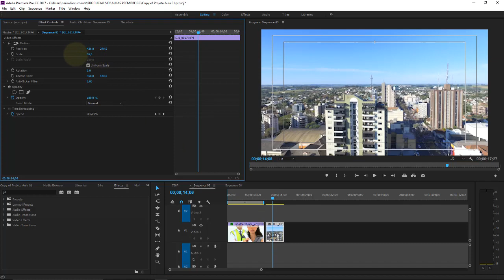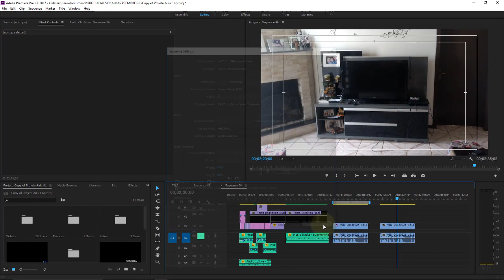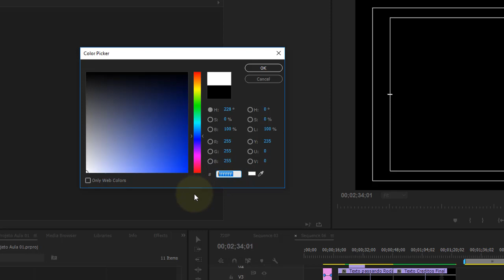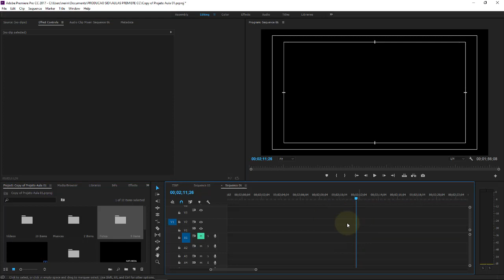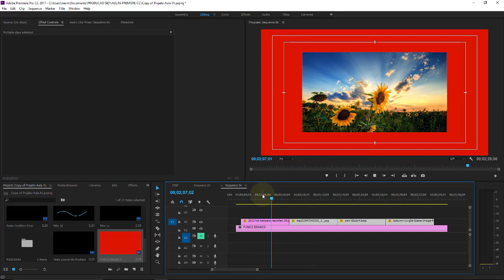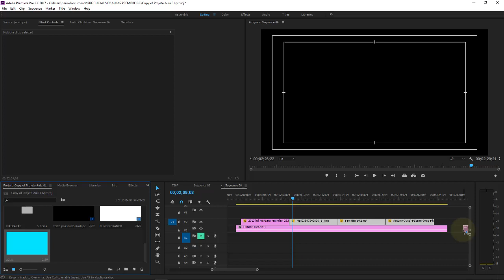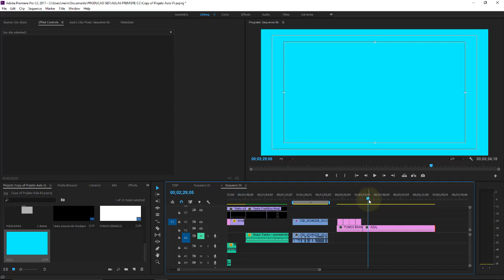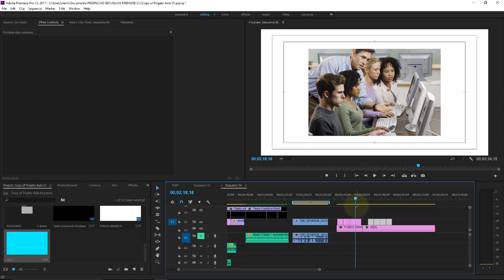Adobe Premiere CC Aula 72 Criar fundos coloridos com o Color Matte